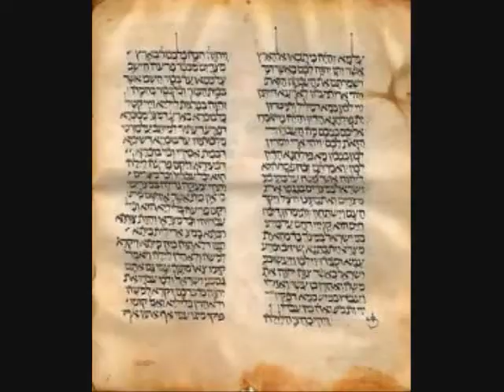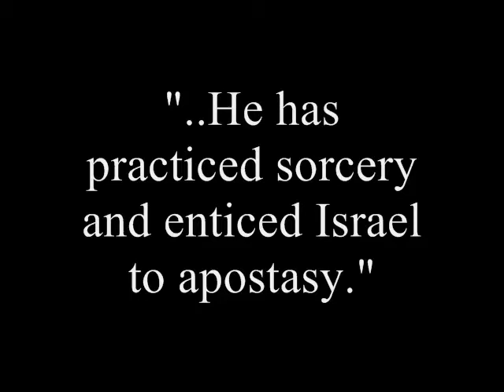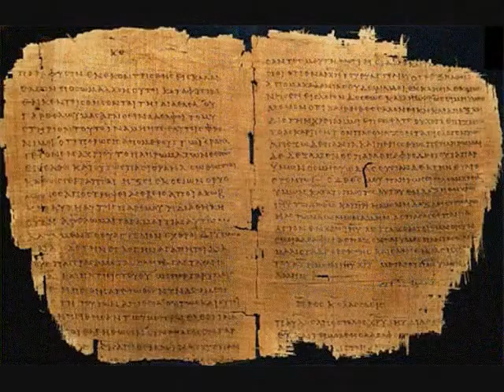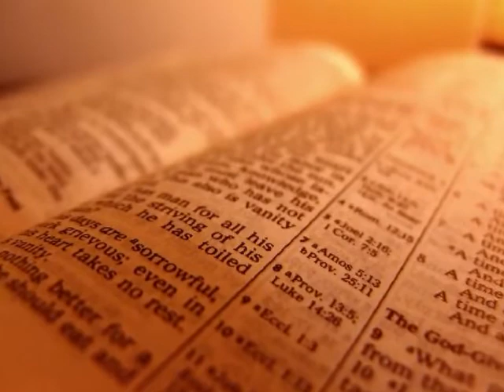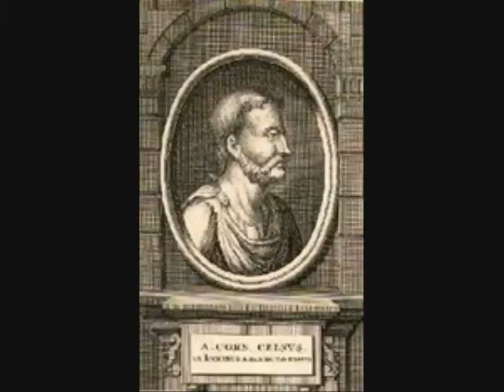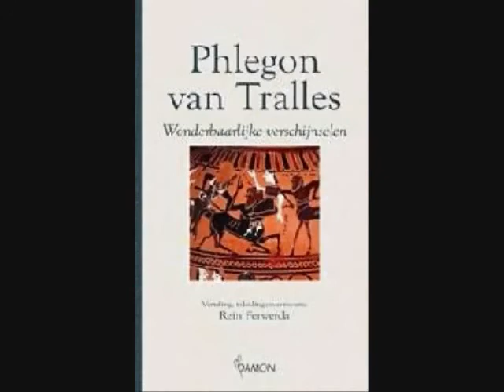Did Jesus Exist 4 of 4